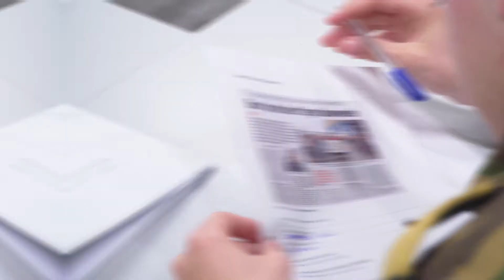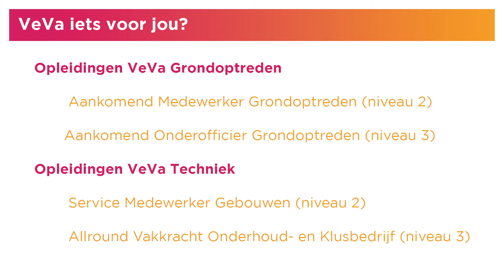Dulon College - Veiligheid & Vakmanschap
Veiligheid & Vakmanschap (VeVa) studeer je bij Dulon College. Want een VeVa-opleiding bij Dulon College betekent sportief, persoonlijk en kleinschalig onderwijs met uitdagende stages! Jij gaat voor actie en avontuur, maar houd je hoofd koel. Je bent sportief en gedisciplineerd en staat voor een veilige wereld. Jij hebt minimaal een vmbo-diploma en bent op 1 oktober van dit jaar minimaal 16 jaar.